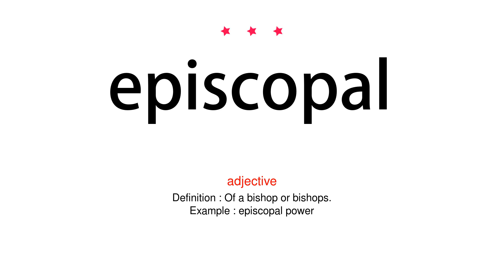How to pronounce episcopal - Vocab Today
The pronunciation of the word episcopal in Amercian accent is demonstrated in this video. If the word is from another language, such as brand name, it will be pronounced in its original language. Based on the word frequency, this is of 3 stars difficulty.

The word episcopal has the following meanings:
1. (adjective)
Definition : Of a bishop or bishops.
Example : episcopal power